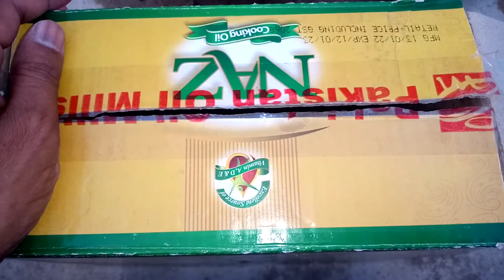Badak ke Bache ko palne ka Tarika Part 1 | Hyderabad Pakka Qilla Birds Market